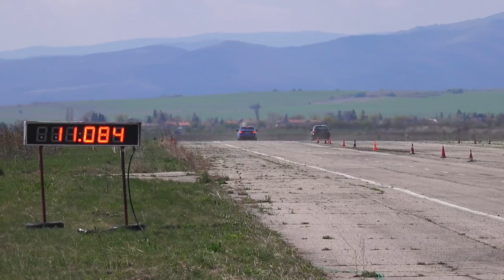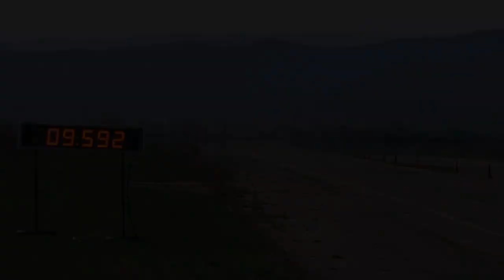2020 Drag Race Compilation !!!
drag race compilation with
HELLCAT
Ford Mustang
Dodge Challenger
Bmw M3
Audi s5
Yamaha
Golf r